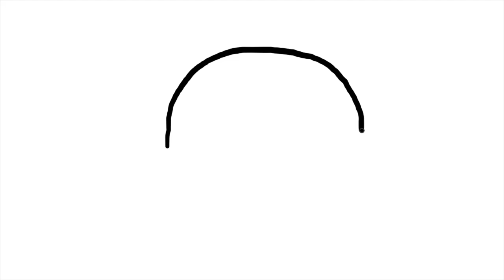👀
MUSIC IS NOT MINE ITS FROM FNF-